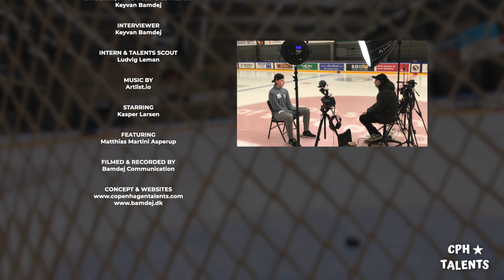CPH TALENTS: Season 1, Talent 1: Portrait Interview with Danish ice hockey talent, Kasper Larsen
Description:
The Copenhagen Talents production team from Bamdej Communication met with the 18-year-old Danish ice hockey talent, Kasper Larsen, to talk about his bright young career, the journey that he has been on so far and what the ultimate dream and goal for him is. Kasper also took us through a typical day of workout at his ice hockey club in Denmark, Herlev Eagles, and shares with us who his absolute favourite NHL team and NHL players are. Watch and learn more.

Location: Herlev Skøjtehal (Herlev Eagles)
Talent: Kasper Larsen
B-roll: Venue: Herlev Eagles hockey ring. Team mate: Matthias Martini Asperup.
Production: Bamdej Communication
Concept: Copenhagen Talents - Season 1, Episode 1

2020/2021 KIT for Filmmaking & Photography:
Panasonic GH5
Panasonic 12-35mm II
Panasonic 35-100mm
Panasonic 100-400mm
Panasonic 42,5
Panasonic 25
Sigma 18-35
Tokina 11-20
Panasonic XLR
Zhiyun Crane
GVM slider
SmallRig GH5 Halfcage
SmallRig Regular Cage
Atomos Ninja V
Sennheiser AVX
Sennheiser EW 112p
Rode Handheld Mic
Manfrotto Tripod
Manfrotto Fluidhead
Manfrotto Travel Tripod
Lowepro Camera Bag
Samsung T5 Portable 1TB SSD
Portable 22000 mAh Charger
Sony Memory Card
Aputure LS 300x Bi-Color
Aputure Light Dome
Falcon Eyes Light
Pelican Case Storm iM3100
Pelican Case 1650